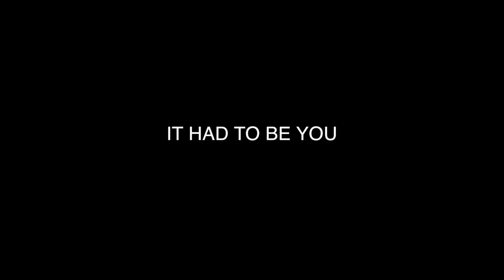It had to be you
Jazz Goa studio session